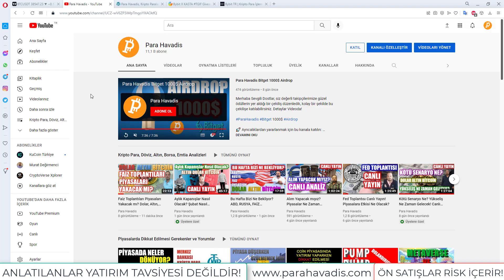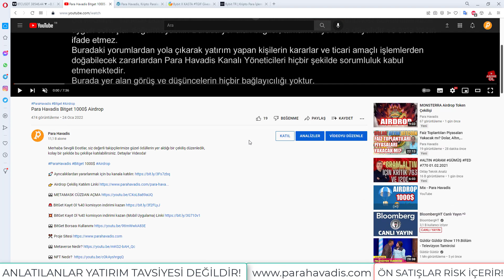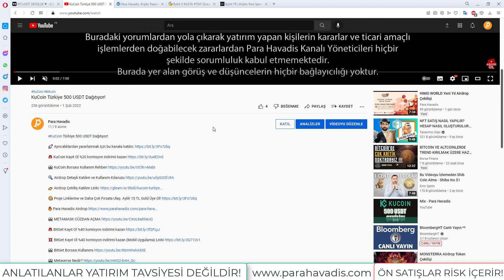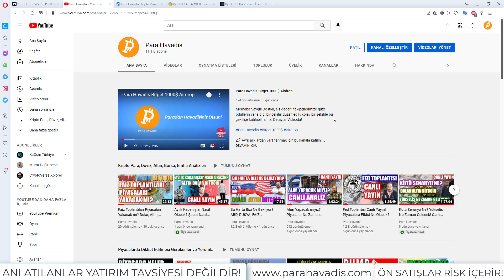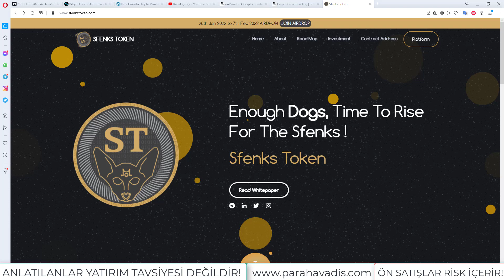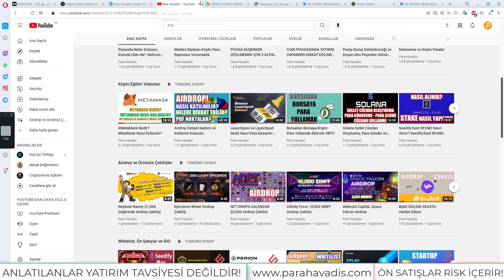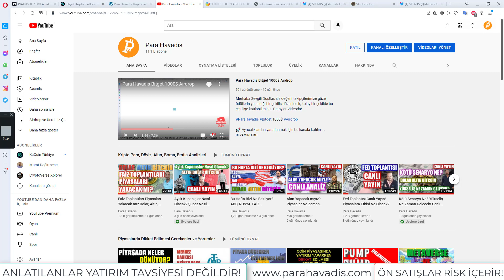Sfenks Token Airdrop Çekilişi 250.000 SFENKS Hediye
👉 Airdrop Çekiliş Katılım Linki: Videonun içinde kart olarak sağdan çıkar - inside the video